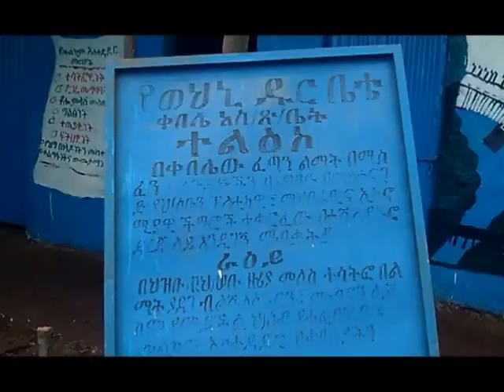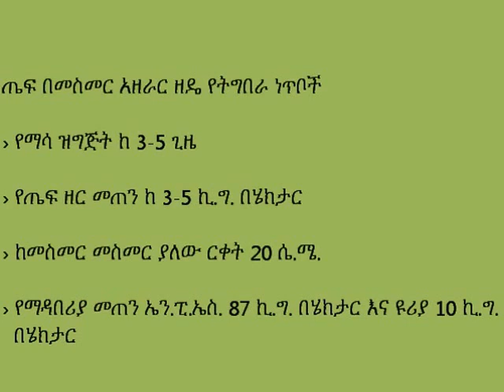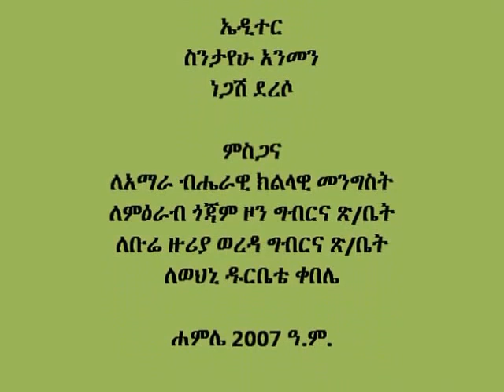Bure_Teff Row Planting